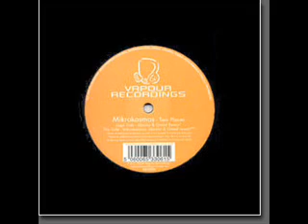Coloursound - Small Phatt One (Katai Phatt One Mix)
Coloursound - Small Phatt One (Katai Phatt One Mix)(Vapour Recordings)(VR12021L) (2003) Progressive House